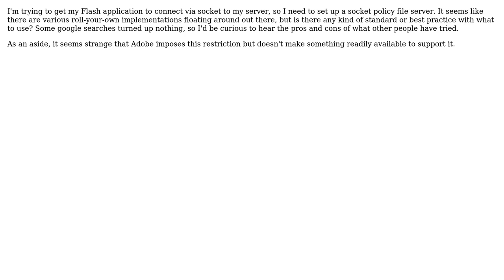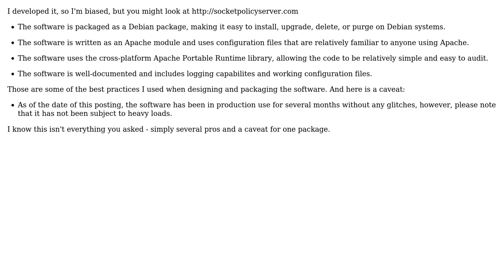Preferred Socket Policy File Server Implementation? (2 Solutions!!)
Preferred Socket Policy File Server Implementation?

With thanks & praise to God, and with thanks to the many people who have made this project possible! | Content (except music & images) licensed under CC BY-SA | Music | Images & others | With thanks to user Richard Inglis user Monica For CEO user Karthik and the Stack Exchange Network Trademarks are property of their respective owners. You are responsible for your own actions.